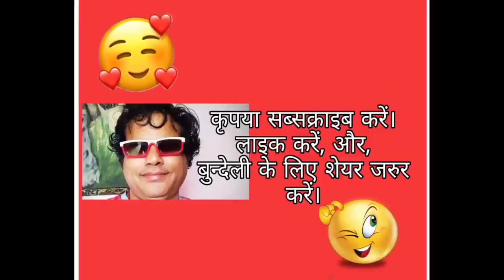बुंदेली कॉमेडी- खेंचू ने की भयंकर बचत- राजू राजेश शुक्ला की गजब कॉमेडी बचत Raju shukla comedy video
बुंदेली कॉमेडी- खेंचू ने की भयंकर बचत- राजू राजेश शुक्ला की गजब कॉमेडी